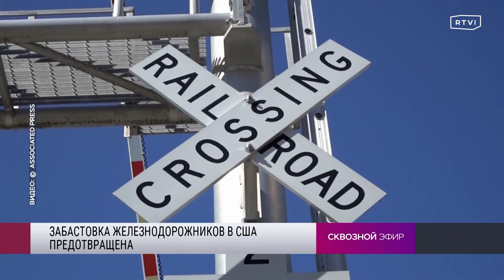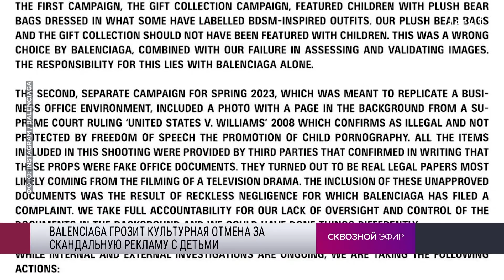Байден готов к переговорам с Путиным, США против операции Турции в Сирии, декларации Трампа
Как Сенат предотвратил забастовку железнодорожников в США? В каком случе Джо Байден будет готов к переговорам с Владимиром Путиным? Как США могут противодействовать операции Турции против курдов в Сирии и Ираке? Почему на Balenciaga ополчились за фотосессию с детьми? Что особенного в декларациях Дональда Трампа и почему он их скрывает? Обсуждаем в Сквозном эфире с Лизой Каймин.